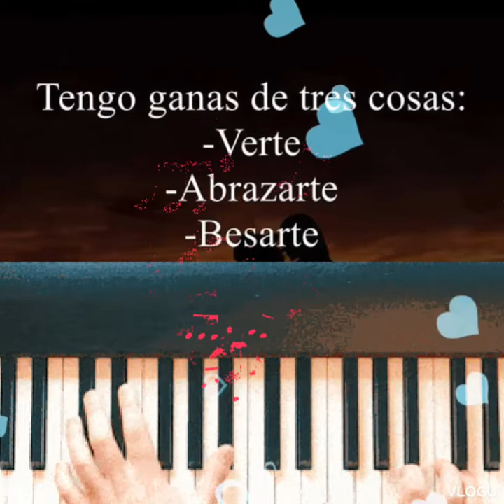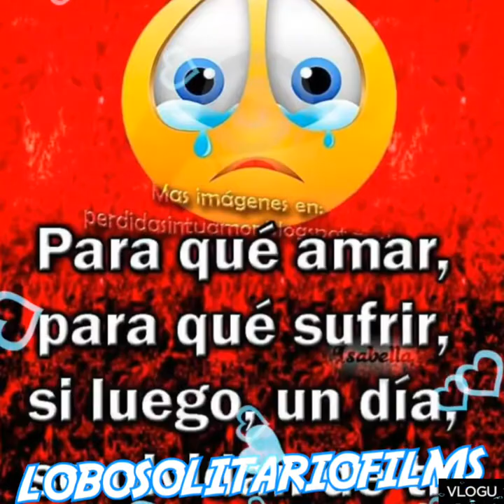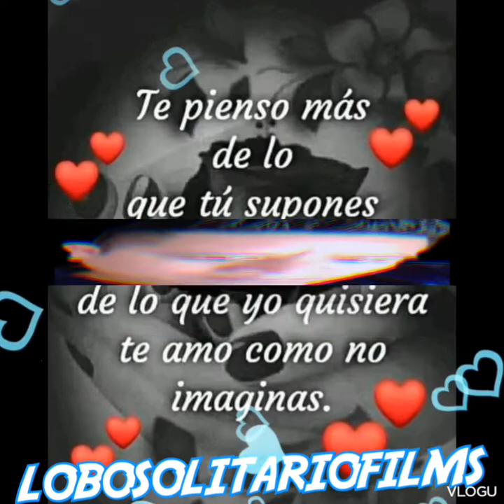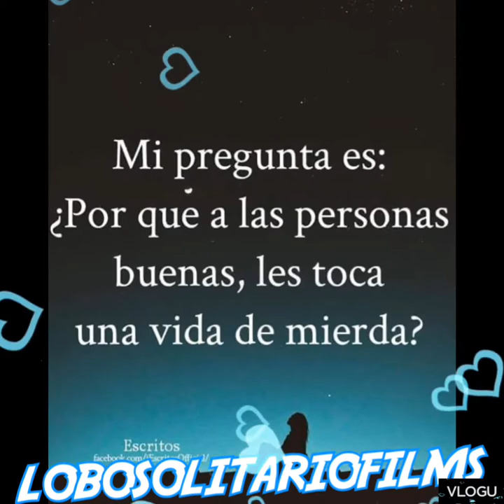Jose Manuel zamacona los YONIC'S/no se vivir sin ti (desde el día que te fuiste) 😞😔💞💔🎶🐺